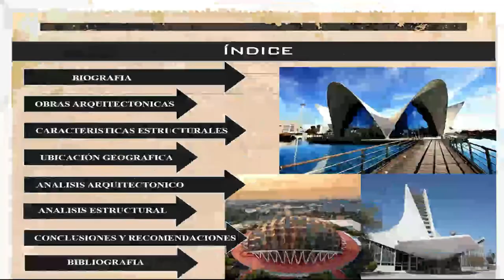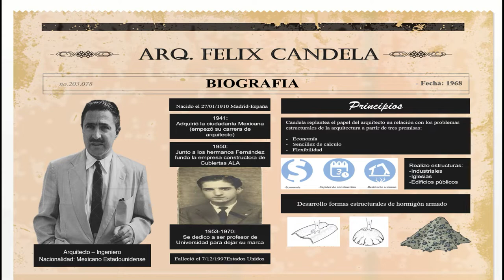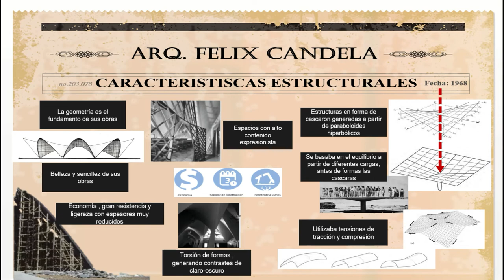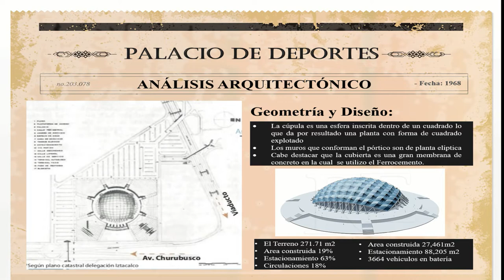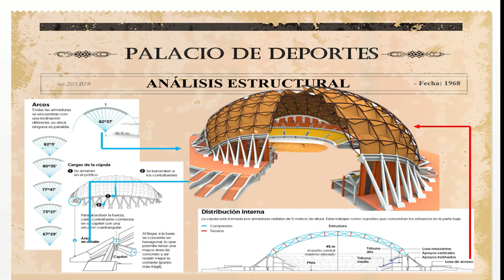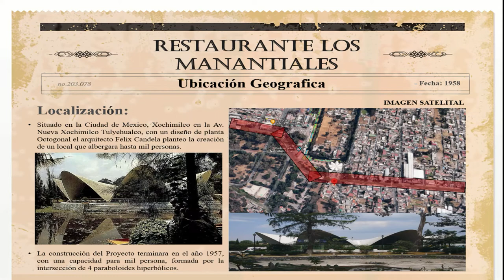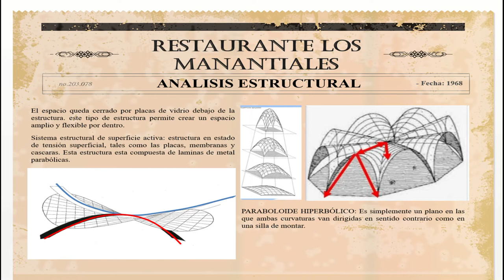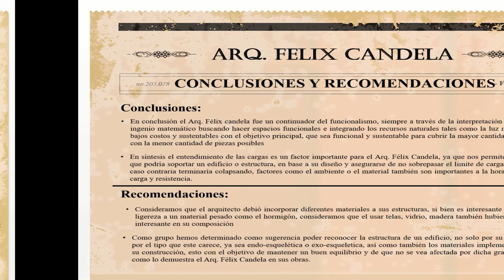¡Ultimas Noticias! Felix Candela Icono Estructural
Video de Orientación estructural
Grupo 3